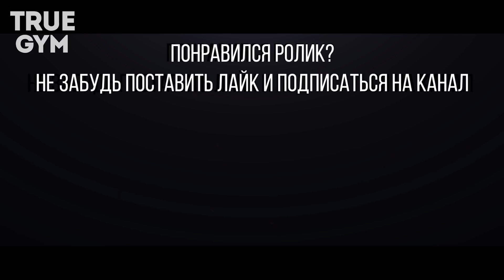Собака против толстяка / Трансформация из зэка в человека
Собака против жиробаса / Трансформация из зэка в человека

Лучшая благодарность для меня - твой лайк, репост и комментарий под видео.